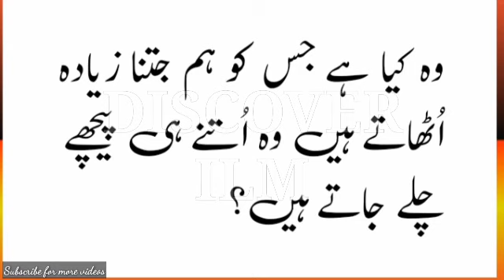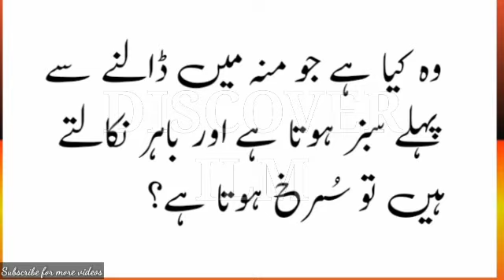Dilchap Common sense Intelligence General knowledge |How to | Urdu Pahelya/Riddles Discover ilm#379